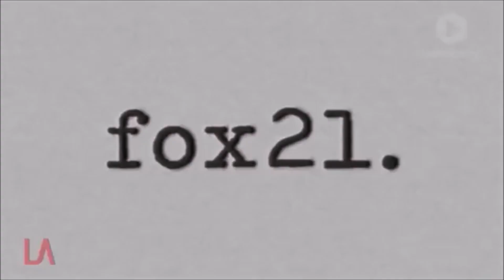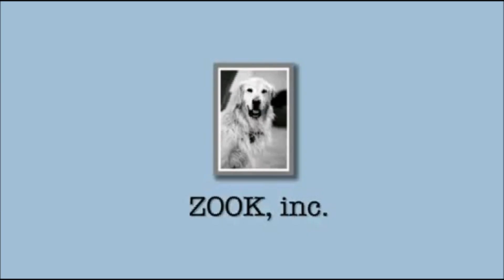The Greatest Logo Compilation Ever 3: Television Logos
EDIT: Ignore the text below the logo of WB. It's no good. Also, forgot Screen Gems, and Viacom. I'll do a Scary Logo version sometime, of both movie logos and TV logos.

This was shorter than I expected. I used 46 videos though. :/

Well, here you go. About 50 logos, I believe.

RIP to TGLCE original. Damn Dreamworks blocked it from being shown LITERALLY EVERYWHERE.